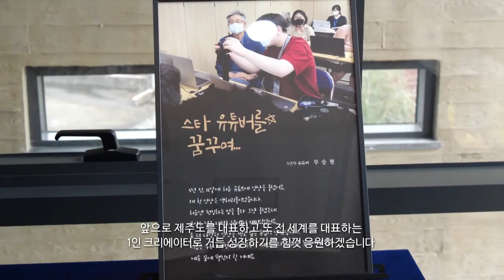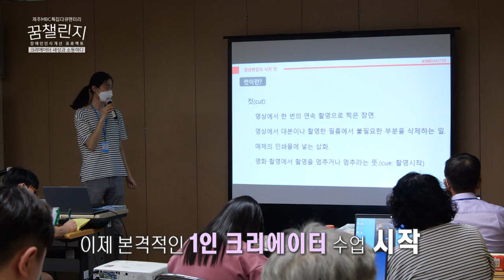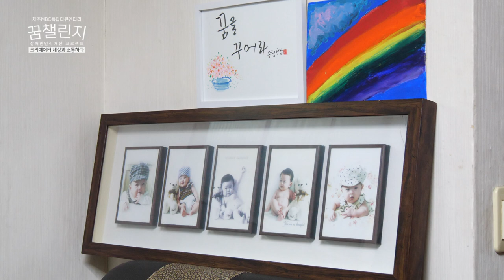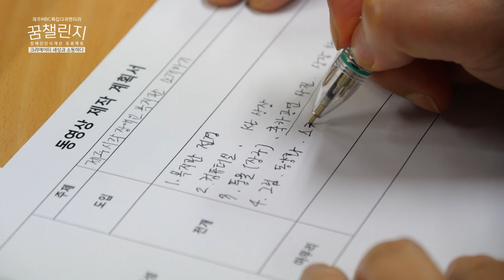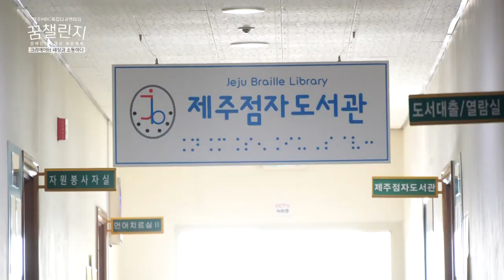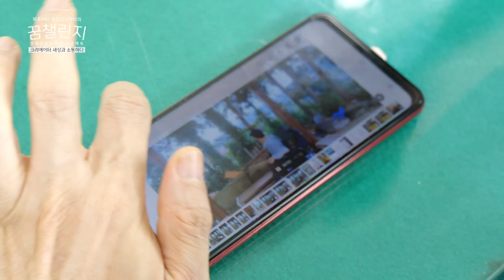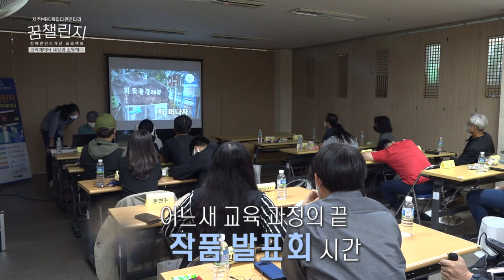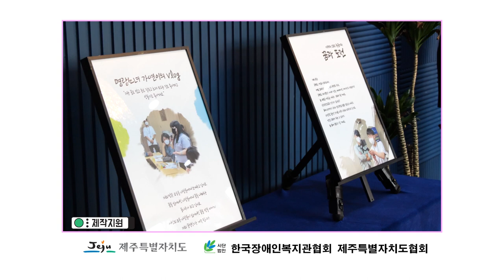장애인 인식개선 프로젝트 : 꿈챌린지 1인 크리에이터｜제주MBC 특집 다큐멘터리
장애인인권, 장애인 정책제안, 장애인 가족이야기 등
우리의 이야기를 우리가 제작하는
장애인 크리에이터들의 도전기
장애인의 디지털교육을 통한 자기주도적
소통으로 적극적인 인식변화